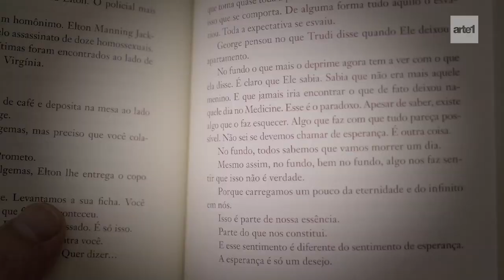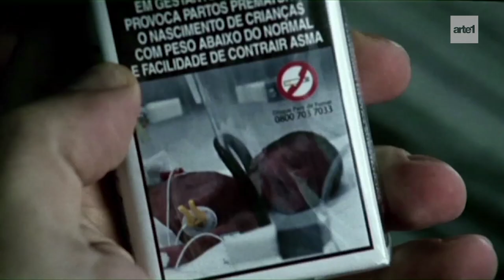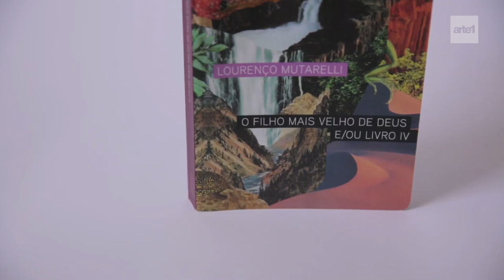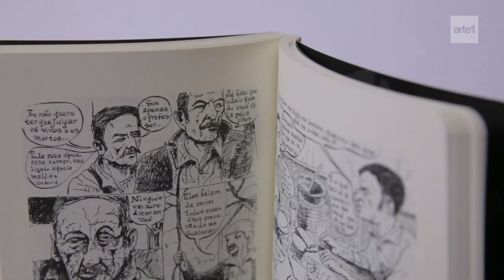LOURENÇO MUTARELLI | Arte1Comtexto ENCONTROS LITERÁRIOS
O convidado especial do episódio é o ator, dramaturgo e escritor Lourenço Mutarelli. Na conversa, o artista relembra os primeiros contatos com a literatura, ainda na infância, e lê trechos do seu mais recente livro, "O filho mais velho de Deus e/ou Livro IV".